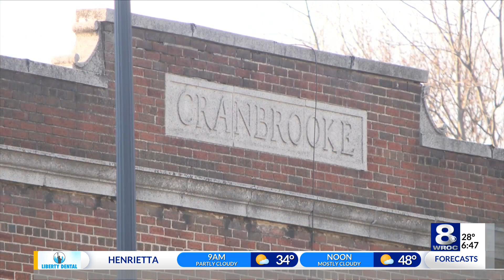Sunrise Smart Start: Fatal shooting in Greece, ROAR fundraiser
Stay up to date on the latest headlines in today’s Sunrise Smart Start on Thursday, November 24, 2022.